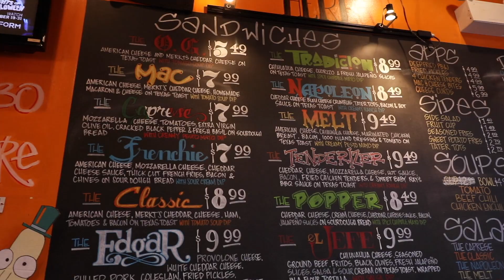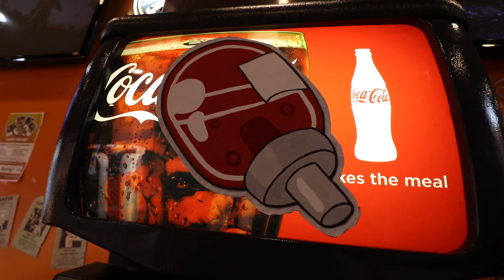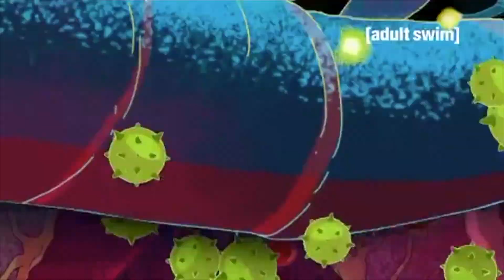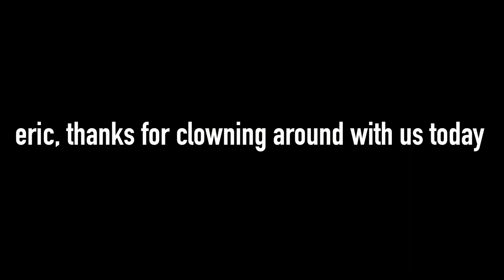WE ATE A FULL RICK AND MORTY-THEMED MENU TODAY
In true Cheesie's form, the iconic grilled cheese haven in Chicago's northside dressed up in full Rick and Morty gear, to celebrate Halloween 2017.

We snagged Eric McCloskey, a killer musician and great friend of ours, to enjoy the Adult Swim-inspired menu, with The Sanchez, Meeseeks Mac 'n Cheese and The Gazorpazorp. Enjoy this one, Sixers. We wanted to make a bonus Halloween video for you tonight.

Our mailing address:

3023 N. Clark St.

Nacho Cheese Fountain members:
*KellyMae
*Jen Anderson
*Derek Tremblett
*Mitchell Reed
*Cristal St. Clair
*Chris Gutierrez
*Michael Goodrich
*David Black
*Derek Bowe
*Zachary Willing
*Eric Marzec
*William Powell
*Chris Voss
*David Cooper
*MiVidMaker
*Tiffany Griffin
*Becky Kelly
*Clark Frailey
*Molly
*Dan Hunt
*Lee Lawson
*Michael Latham
*Demetri Kouvalis
*Jono Crute
*Corey Silver
*Patrick Gwozdziowski
*David Jackson
*Peter R
*Greg Enos
*Nathaniel Mendoza
*Darryl Mazur

Melt Cheese on Everything members:
*Nicole Singh
*Nolan Adams
*Bjorn Schierboom
*Corey Silver
*Jared Roe
*Patrick Windes
*Don Springer
*Cecil Hearndon
*Chris McKay
*Matthew Albertson
*Thori
*Doug Hansen
*Elizabeth Rickard
*Lisa Klinck
*Juliet Hagle
*Krys Block
*Doug Clemann
*Steven Edgell
*Sara Sorkin
*Greg Enos
*Jessi Moths
*Corey
*Chris Haines
*John McCambridge
*Dawnn Gray
*Eric Ely
*Clark Frailey
*Chris Michela
*Kelly Boggs
*Jeff Bowling
*Brianne Gasser
*Eric McCloskey
*Wendell Broussard
*Dawnn Gray
*Steve Besse
*Rajen Savjani
*Lewis Mobey
*Jason Jones

Gimme That Chedda members:
*Robert Mattei
*LDSilver
*Ryan Sprauer
*Allison Goff
*Chris Lowe
*Ashley Lemon
*Nick Wass
*Mike G
*Ashley Lemon
*Colleen Maxwell
*Kipp Lehman
*Kori Koschalk-Newmister
*Colleen Perez
*Rhys Bonser
*Mrvkng9099
*Lucas Espinoza
*Scott Hubbard and Courtney Rioux
*James Nickelson
*Jessica Baker
*Lorrie Nevens
*Cinny Hayes
*Nick Ellis
*Dan Hunt
*Roni Clark
*Deb Ely
*Matt Dibble
*Eric Litle
*Alison Smith

Just Let It Brie member:
*Morgan Brinton
*Amanda Evans
*April Haley
*Tim Leichty
*Uday Gupta
*Duane Mancini
*Cindy Brown
*Sam Gorton

LIVING THAT GOUDA LIFE:
*Jayme Tooze
*Bailey Medlin

IT DOESN'T GET FETA THAN THIS member:
*Heather Konitshek

THE GOD OF CHEESE LEVEL ($250)
*Johnny Is